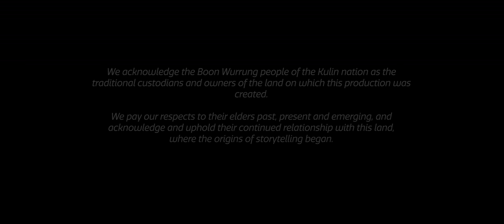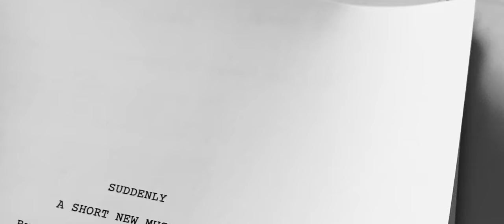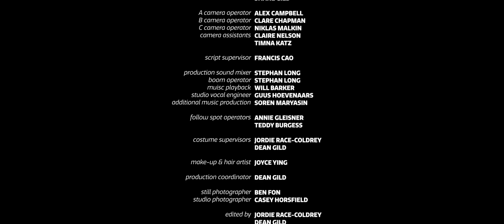SUDDENLY: A Short New Musical (2021)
SUDDENLY: A Short New Musical (2021) tells the story of a stretched relationship between a mother, Lindsay, and her daughter, Max, who are forced to confront the issues causing their rift, by reflecting on their past, their innate insecurities, and personal struggles.

SUDDENLY is a short new contemporary musical that foregrounds the importance of strong familial relationships, the power of confronting your past traumas, and acts as a reminder to appreciate what, and who, you have.

Directed by: Jordie Race-Coldrey
Produced by: Dean Gild
Screenplay by: Dean Gild & Jordie Race-Coldrey
Starring: Kara Sims, Katie Weston & Conor Putland
Music and Lyrics by: Jordie Race-Coldrey
Director of Photographer: Alex Campbell
Choreography by: Mia Brown
Arrangements and Orchestrations by: Ned Wright Smith
Edited by: Jordie Race-Coldrey & Dean Gild

Featuring:
Sunny S Walia, Emma Wilby (Dance Captain), Chiara Petralia, Jake O'Brien, Aadhya Wijegoonawardena, Darcey Eagle, Asmara Soekotjo, Noah Janssen, Ali Moshopoulos, Jessica Barton, Akansha Hungenahally, Nabs Adnan, Jack Duff, Caitlyn De Kuyper, Tamanna Kaul, Allegra Brown, Luisa D'Intini, and Jack Wyss.